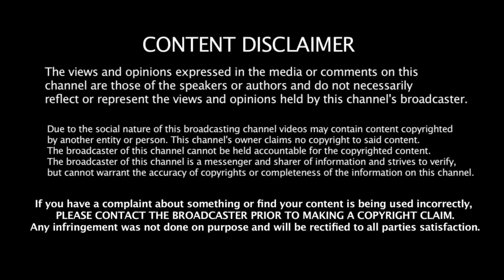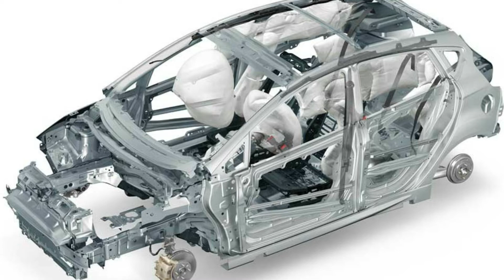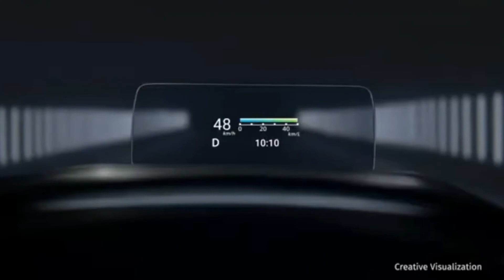अब आएगा मज़ा😋।The all new baleno is here 2022😻😻| Maruti Suzuki |nexa | crazy auto 360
The all new baleno is here 2022😻😻| Maruti Suzuki |nexa | crazy auto 360